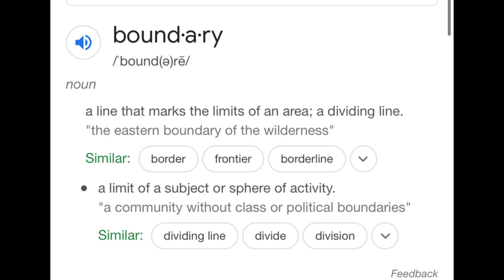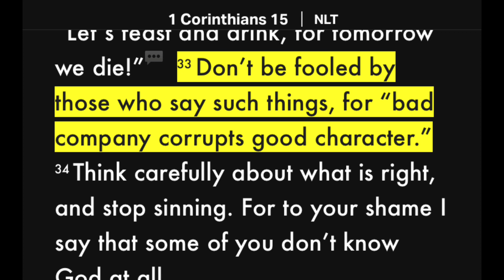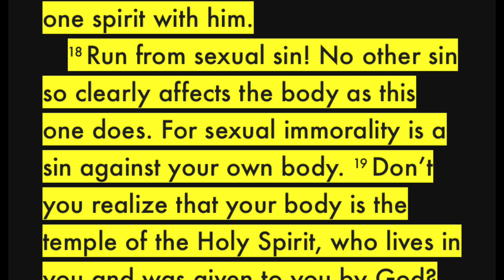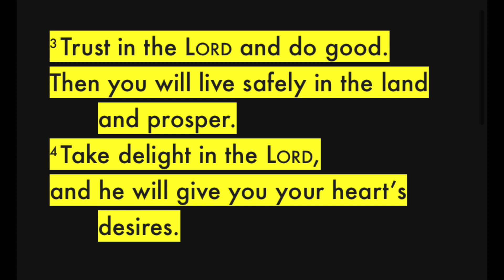How Do CHRISTIANS Set BOUNDARIES Early DATING | Let's Talk About CHRISTIAN DATING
In this video today Let's talk about christian dating boundaries and how do christians set boundaries early dating advice/tips. If you're wondering how to set physical boundaries in a relationship and you're a christian, these tips will help you. I mention at least 4 tips in christian dating. You will learn how to set boundaries when dating and tips to date intentionally. As christians we must remain pure and openly discuss what tempts up and what our expectations are in our potential spouse.

Artist: @AnaviEL
Song : Lights